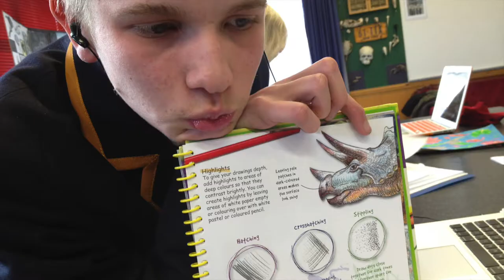Hugh Ross Leaver 2018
I Leaver at 2018 John Mcglashan College